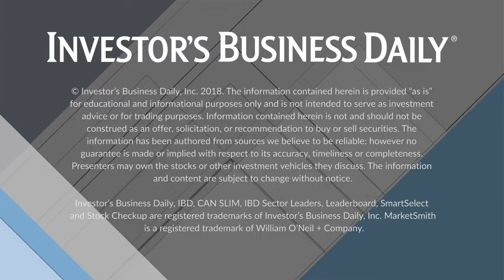How Fintech Is Disrupting The Financial Industry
The evolution of fintech in many ways is changing the financial industry for the better.